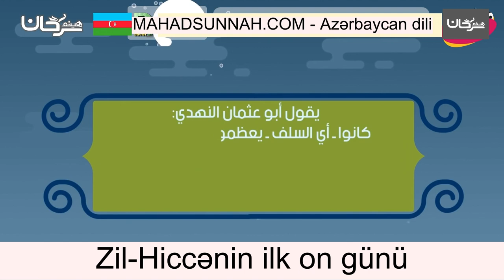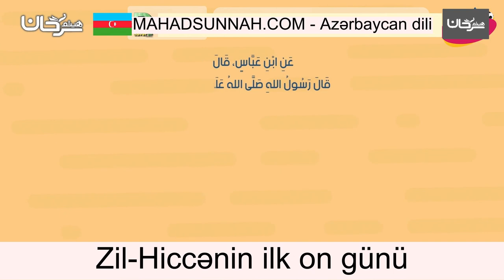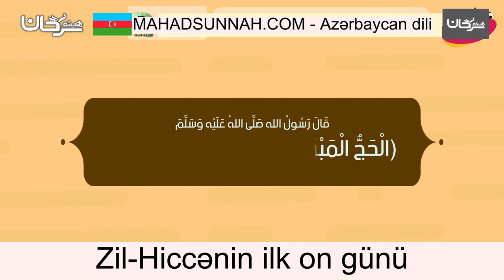And olsun on gecəyə Zil Hiccənin ilk on günü وليال عشر ليالي ذي الحجة